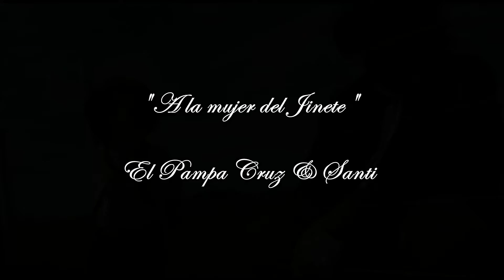A la Mujer del Jinete | El pampa Cruz y Santi Hecker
A LA MUJER DEL JINETE De EL PAMPA CRUZ junto a Santiago Hecker de Carmen de Patagones

Cuando el sol se va cayendo
y empieza a caer la helada,
termina otra Jineteada
todos se van despidiendo.
Y un jinete sufriendo
llora desconsolao,
el caso esta retratado,
le tocó montar un malo
pero, lo apretó en el palo,
y se ve, que esta quebrado.

Lo llevan para el hospital
el Jinete sollozando,
la enfermera comentando :
"Pa´que esa pierna esta mal".
El Doctor hombre cabal,
trata de conformar,
y te tendrás que enyesar,
son dos meses por lo menos,
Y él lo escucha muy sereno,
"Y ahora no puedo montar".

Su mujer, en un pueblito
lo espera su compañero,
"Por ahi cobró el primero
vamos a tener un pesito".
Mientras se duerme el hijito
otro le grita a la madre,
que lo miré y lo recuadre
en una escoba montando,
el pronto andara viajando
quiere ser igual que el padre.

Ella lo mira y sus ojos
le quedan humedecidos,
al ver que salío al marido
que nunca fue flojo,
en eso, el cerrojo
de la puerta que se inquieta
uno, hace una morisqueta,
" ¡ Papá ha venido ! "
y él entra desconocido
Enyesao, y con muletas.

El macho que lleva adentro
no le permite llorar,
ella lo sale a abrazar
pero es tan triste el encuentro,
pone una silla en el centro
en esa cocina ahumada,
y de soslayo a su amada
le dice después de un beso
"Mirá no cobré ni un peso
tengo la pata quebrada".

Pero ella, fiel compañera
para que no se amargue
le dice: "No si tengo unos encargue,
para hacer unas polleras,
a más tengo la lechera,
que me da dos damajaunas,
y el noviecito de mi hermana,
que se ha comprao el Charlet
y unos pesos me agencie
porque le vendi la Ruana.

Paa´que sos buena conmigo,
y tu amor es scarosanto,
y yo que te hago sufrir tanto,
cuando viajo los Domingos,
Vos sabés que me apretó el pingo
de Macaco de mañero,
yo te lo juro Lucero
que lo saqué apecherao,
de salir pal otro lao,
me le cobraba el primero.

"No me digas esas cosas
si yo te conocí Jinete,
¿Te acordás cuando montaste el Juguete?
Allpa por la Barrancosa,
mi orgullo es ser tu esposa,
y te lo quiero aclarar,
que aunque te vuelva a quebrar,
algún bellaco en el palo,
no te preocupes dejalo,
Tu China te va a esperar !